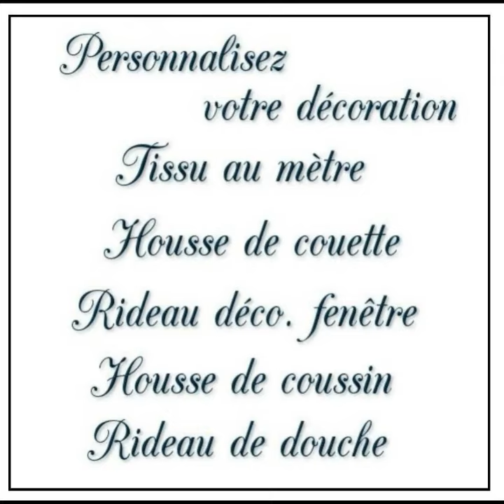Rideauvoile boutique tissu jacquard ameublement Baroque mètre déco French fabrics Top Billing tour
Rideauvoile.com est votre boutique tissu jacquard ameublement Baroque au mètre pour la décoration -  French fabrics home staging
*Présentation*
Jacquard  rouge bordeaux décoratif extra large avec ornements floraux Baroque.

▶️ Description
Largeur: 280 cm
Rapport: Largeur: 35 cm Hauteur: 45 cm
 Poids (g/m²): 260 gr
Couleur: Rouge Bordeau
Motif: Baroque Damassé oriental
Utilisation:
Dessus de lit, Couvertures, Sacs, Tentures, rideau, housse de coussin, accessoires,

Tours Martindale / Résistance à l'abrasion:
10.000

▶️ Entretien - Nettoyage:
Ne pas repasser à chaud
nettoyage à sec possible
Utilisation en sèche-linge possible à basses températures
30° lavage délicat

🔵 Personnalisez votre projet déco et tapisserie:
1/- Choisissez votre design et votre tissu pour la confection de vos rideaux et voilages sur mesure.
2/- Sélectionnez votre dimensions ou envoyez-nous un mail pour établir votre devis gratuit :
Nous transmettre toutes les dimensions de vos fenêtres et nous ferons le reste pour vous,
(N'oubliez pas de communiquer votre adresse pour les frais de livraison)
3/- Recevez en 1 clic votre commande prêt à poser:
- Rideau, store, tenture, housse de couette, édredon et autres sur demande

🎯Collaboration:
Vous êtes un professionnel à la recherche de textiles pour la réalisation de vos projets. Nos motifs & nos tissus sont là pour répondre à vos besoins.
Vous souhaitez des finitions impeccables de vos aménagements pour valoriser votre travail?
Nous vous invitons à visiter notre catalogue : Finition rideau

☎️ Contact phone ➡️ 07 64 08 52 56